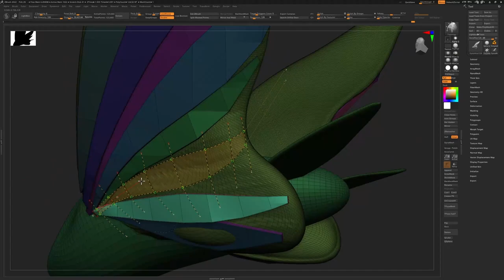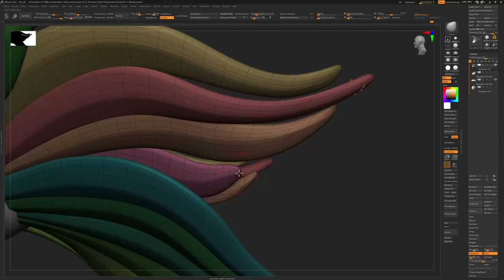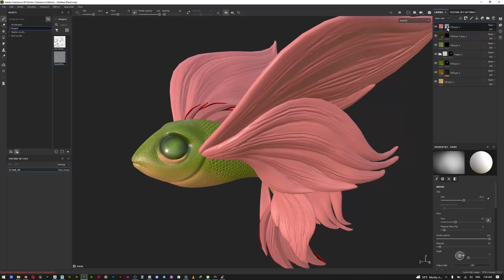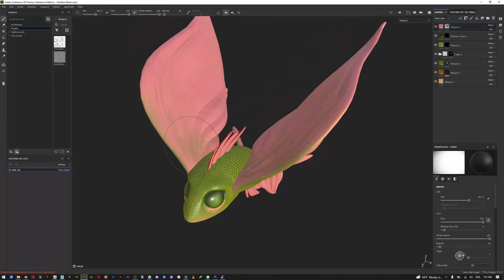Fantasy Fish 3D Model Speedart | BitFins Aquarium NFT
This is a showcase of one of our new creatures coming out soon and what the process of creating them looks like behind the scenes from our talented artist CGFarmer!

The species displayed will be part of our Ethereum NFT collection coming out later in 2022.

We are a digital aquarium platform on the Cardano and Ethereum blockchains that is looking to bring unique utility to anybody holding our NFTs. Our aquarium system will scan your wallet and allow you to populate your own digital aquarium with creatures, special decorations, and more as development comes live!